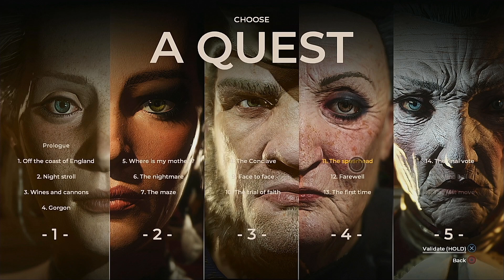The Council - Episode 4: The First Time - Full Gameplay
Episode 4: Burning Bridges
13. The First Time

Full gameplay of The Council on ps4 offered through ps plus extra. Gameplay with no comments.

Hello there! Welcome to the "Full Gameplay" channel on YouTube.
We are a platform channel focused on providing you gameplays free to use and free of copyright for everyone!

CAN I USE THIS GAMEPLAY IN MY VIDEOS?

You can help the channel by sharing us with your friends or fellow YouTubers. You can also use our gameplays in your videos and credit us in the description, comments or in the video itself.
Not using AdBlock also helps us in a huge way.
Keep in mind that our project is 100% free of charge and intended to help other creators.